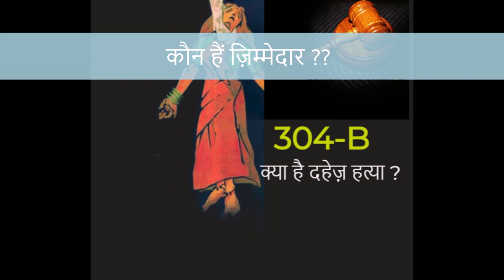दहेज़ हत्या I DOWRY DEATH I 304-B I कौन हैं ज़िम्मेदार I - तरित माथुर की डायरी से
तरित माथुर की डायरी - DOWRY DEATH (दहेज़ हत्या) CASES ARE SEEN VERY COMMONLY IN NEWS.
VIDEO BY TARIT MATHUR ADVOCATE (With 33 years of Practice in Criminal Matters, Matrimonial Matters , Cyber law, Medical jurisprudence , NDPS , POCSO , Anti-Corruption and Forensic science.)